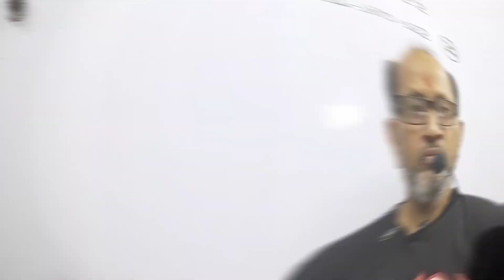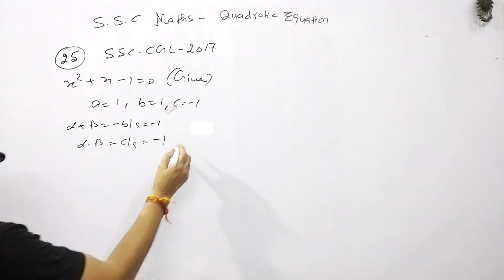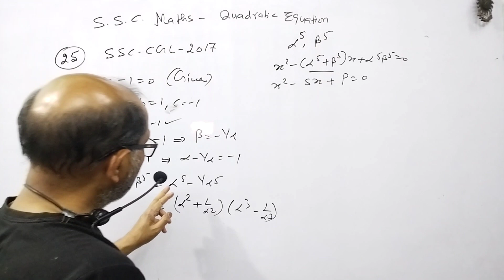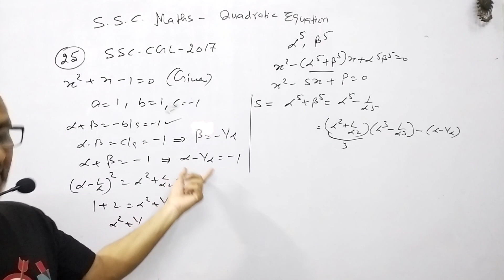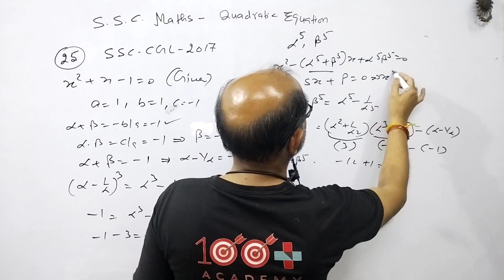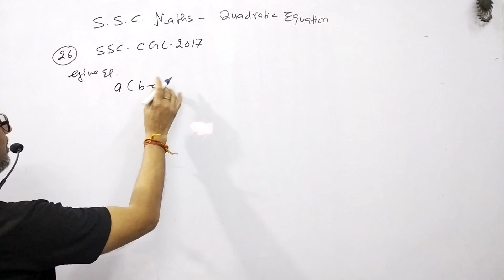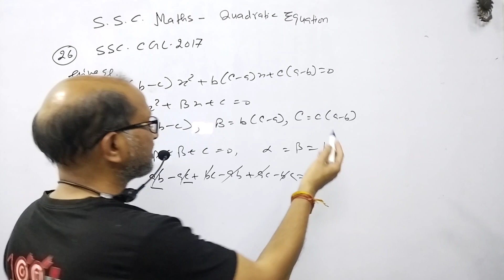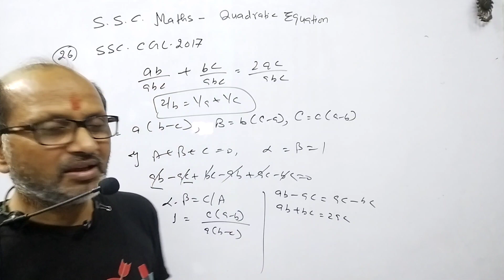"Quadratic Equation" by Rakesh Yadav SSC Maths 9700 Book. Question No 25 & 26 solution.By-A.Prakash.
"Quadratic Equation" by Rakesh Yadav SSC Maths 9700 Book. Question No 25 & 26 solution.@AtmaAcademy

In this video I have discussed the maths problem of SSC MATHEMATICS by Rakesh Yadav Sir.
I have given the solution of question No 25 & 26 of chapter "Quadratic Equation" of this book.

"Quadratic Equation" by Rakesh Yadav SSC Maths 9700 Book. Question No 25 & 26 solution.